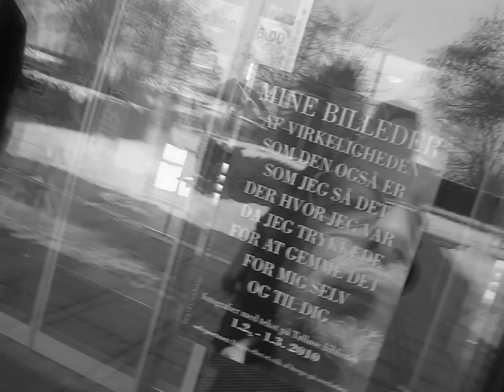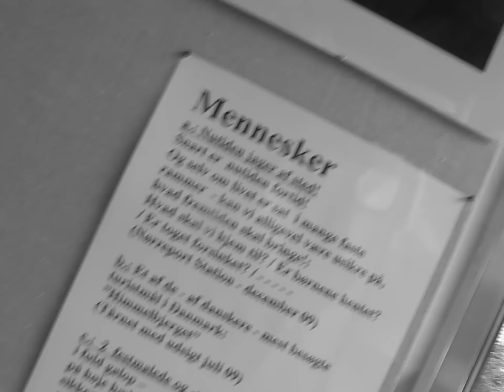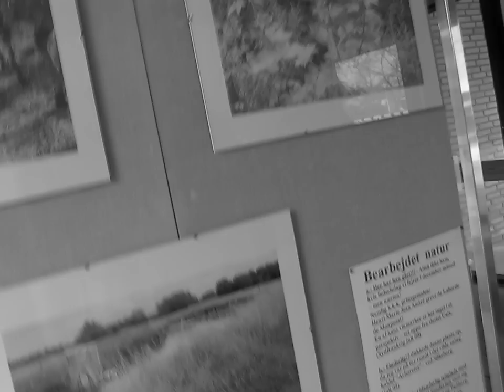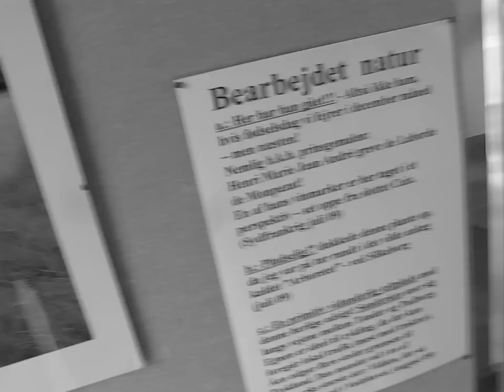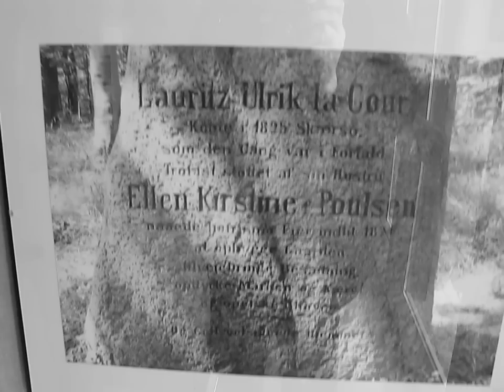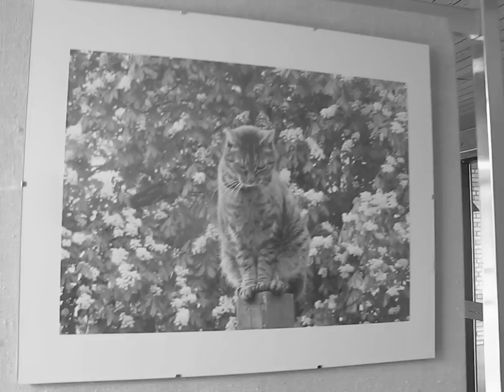Danish humor 2.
I go far to search for danish artists